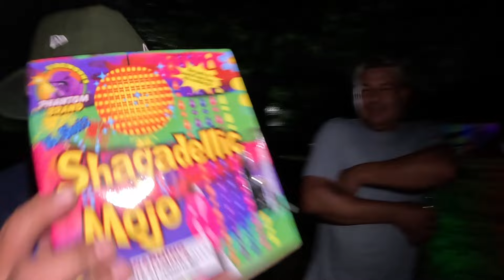Así se celebra el 4 de Julio en Estados Unidos 🎆 New York 2024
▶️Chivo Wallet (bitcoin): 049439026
▶️Cuenta Ahorro Banco Agrícola: 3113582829
▶️Remesas: Isaias Orlando Pineda Miranda